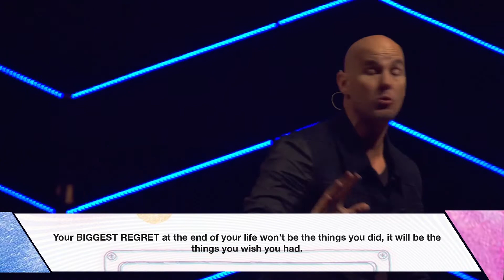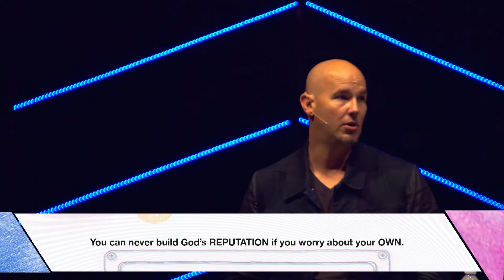Believe Again | TJ McCormick | Coastal Community Church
Your BIGGEST REGRET at the end of your life won’t be the things you did, it will be the things you wish you had.

▼ ▽ Locations
We are one Church with 2 locations on Sunday mornings!
10 am & 11:50 am | AMC Pompano Beach 18 | 2315 N Federal Hwy, Pompano Beach, FL 33062
9 am & 11 am | Monarch High School | 5050 Wiles Rd, Coconut Creek, FL 33073